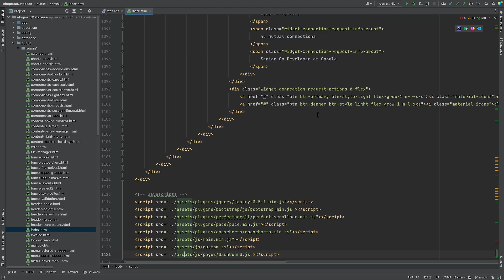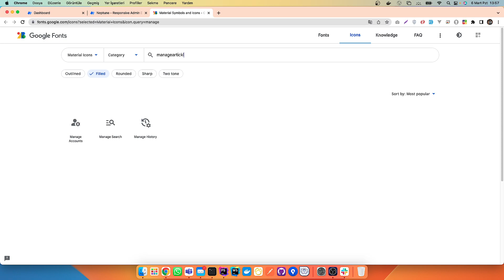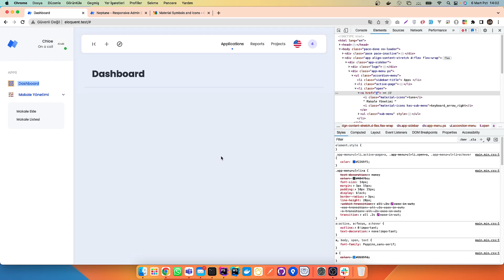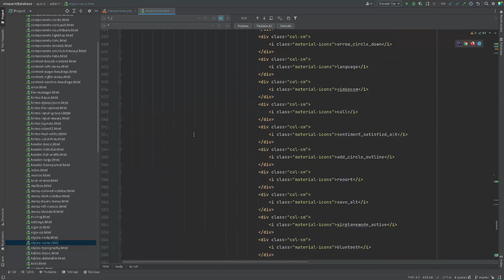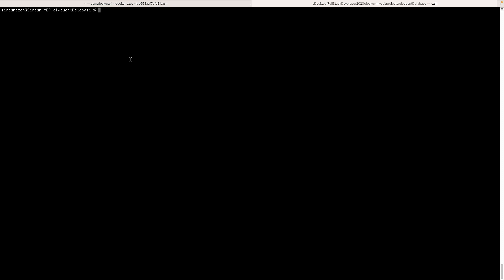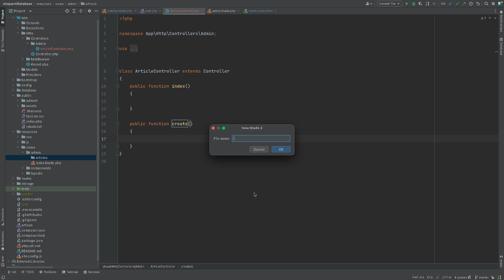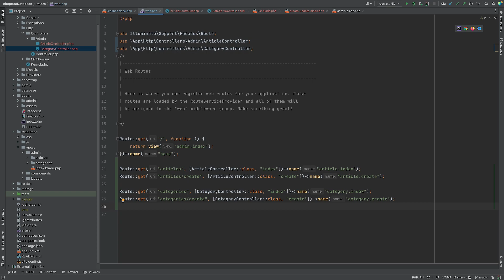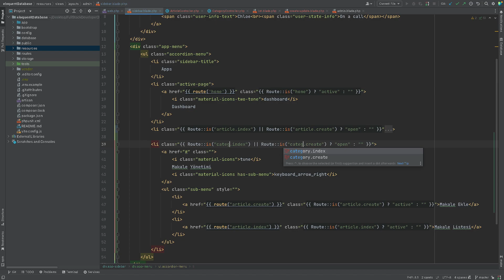Laravel Dersleri: 35 - YEBP: Article - Category | Controller, Route & View Oluşturulması